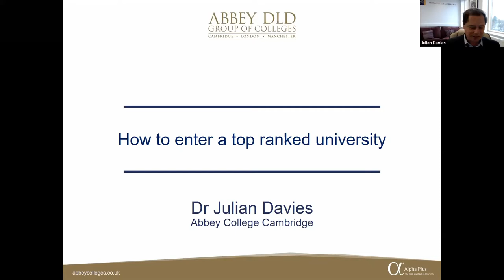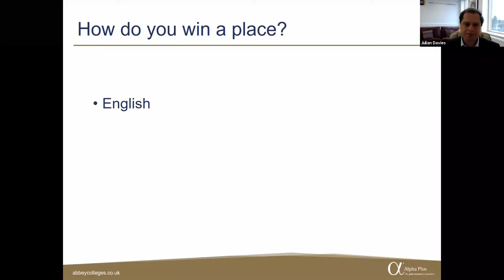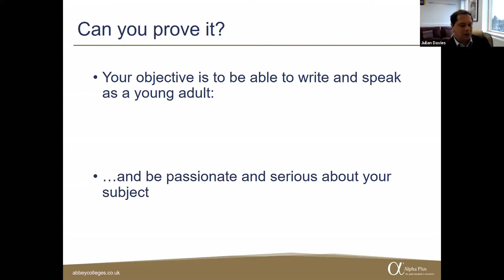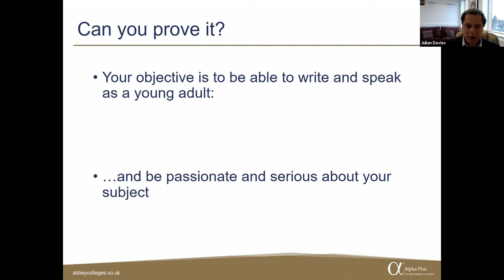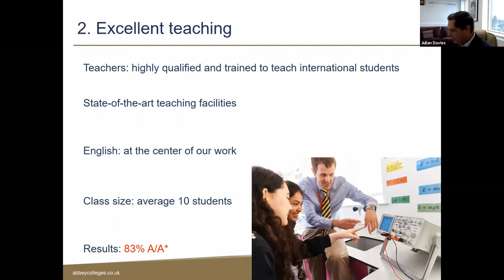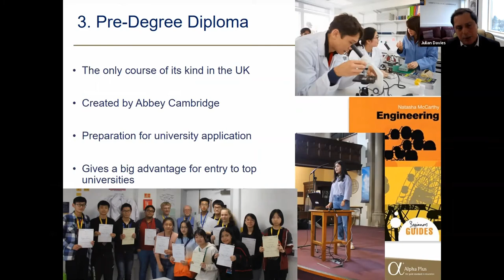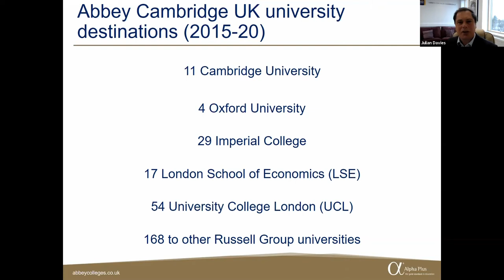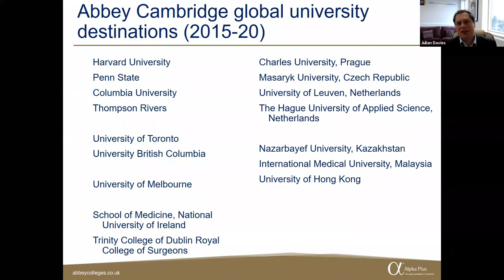How to get a place at a top ranked university, 18th March 2021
In this webinar Abbey College Cambridge Principal Dr Julian Davies shares some useful hints an tips on apply to study at university and talks through how the college supports its students to apply to top ranked universities in the UK and abroad.